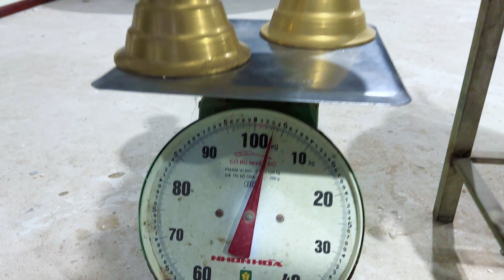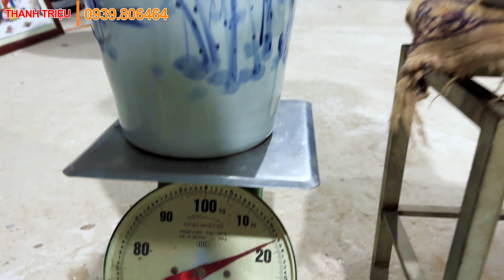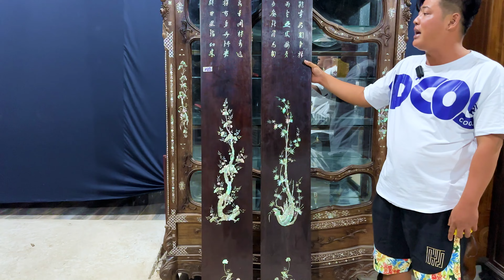Tuy đã cũ nhưng còn đẹp và giá trị - Triệu 0939.806464 ngày 23/11 bán lô đồ xưa cũ đa dạng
Giới thiệu những món đồ xưa cũ có giá trị theo thời gian: lư đồng, tranh đá, gốm sứ tàu, đèn măng xông, đèn dầu xưa, bàn gõ đỏ, tượng rồng bằng đồng, liễn gỗ...

Kênh chung với  @ltkbonsai2   @doxuamekong